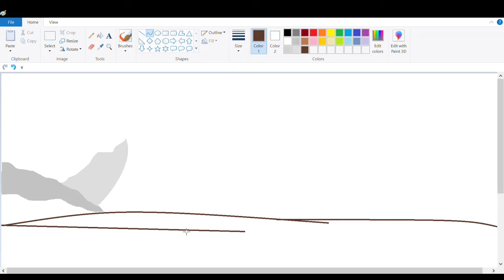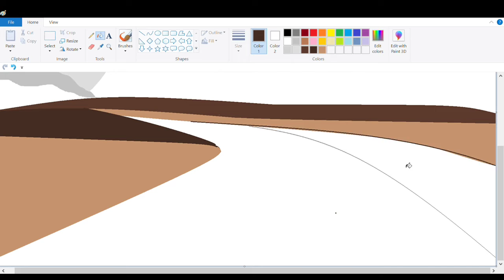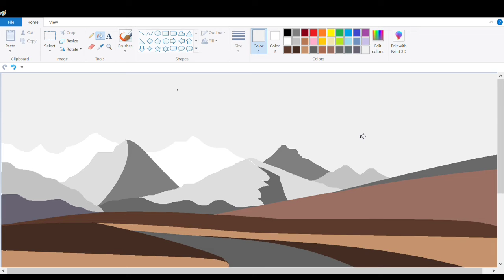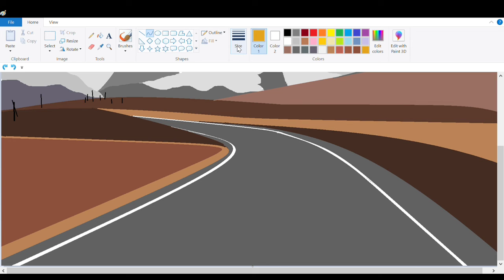Beautiful mountain landscape with narrow path drawing on mspaint#Shorts#drawing#Art#sketch